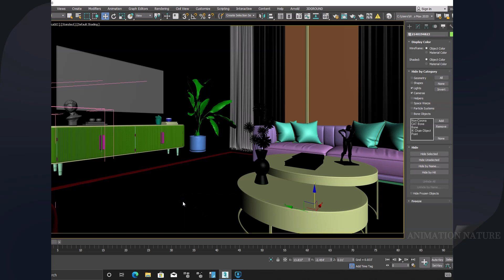Prune scene virus cleaning script in 3ds max 2014 - 2023 | File size decrease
By the help of prune scene script we will easily remove viruses and hanging problems in 3ds max scenes and also decrease our file size in just minutes or seconds.